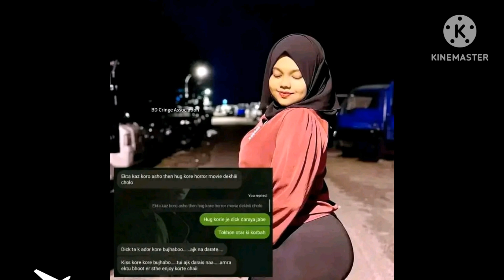Aaj Robi Bar | আজ রবিবার | Explain | Humayun Ahmed | Zahid Hasan | (Review 108)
Digital Trailers Presents